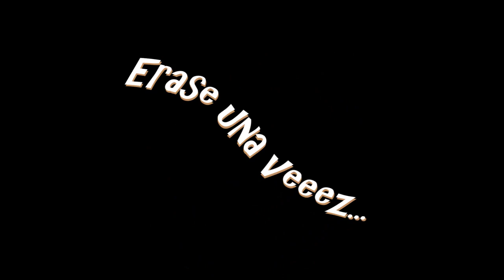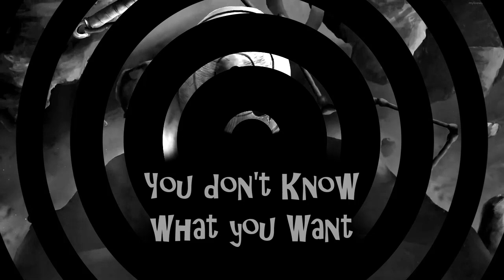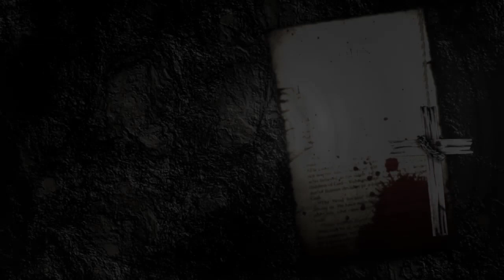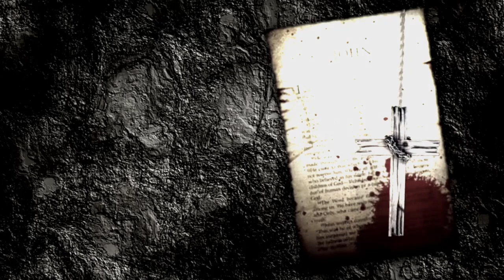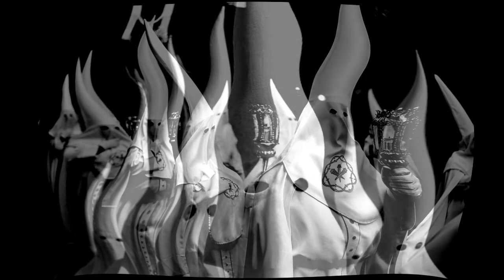VOL.34_ERASE UNA VEEEZ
Table of Contents:
00:00 Erase una Veeez
04:00 You don't Know what you Want
09:36 De vuelta al Rancho
16:12 Mil maneras de llegar a ninguna parte
20:57 Presente Infinito
26:15 La Pasión 3.0
31:51 Qué Calvario
40:53 Paso... de la SS